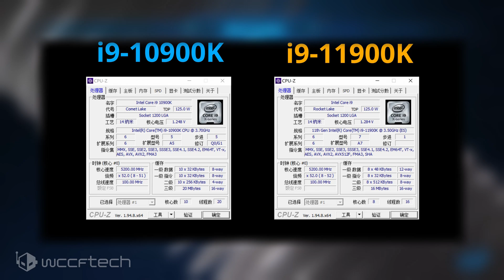Overclocked Intel Core i9-11900K Slower in Gaming Than Core i9-10900K? 🚀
Intel Core i9-11900K 8 Core Rocket Lake Flagship CPU Benchmarked at 5.2 GHz, Faster Than Core i9-10900K In Single-Core But Slower in Gaming & Multi-Threaded Apps